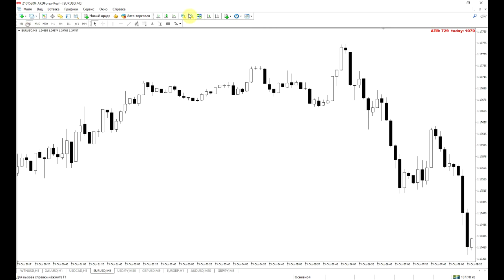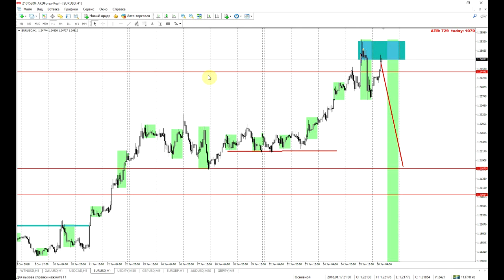Торговая идея по евро от Академии Трейдинга и Инвестиций с Максимом Полуяктовым на 26 01 2018